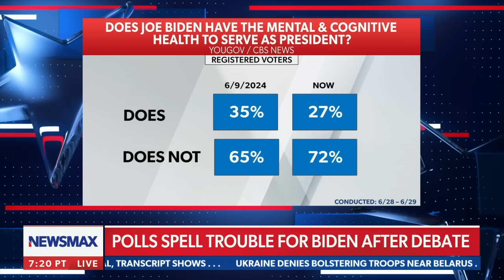Jill Biden is calling the shots on Joe Biden's candidacy | Chris Plante The Right Squad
On Monday's "Chris Plante The Right Squad," the panel discussed Jill Biden's influence over President Joe Biden's decision to stay in the race.